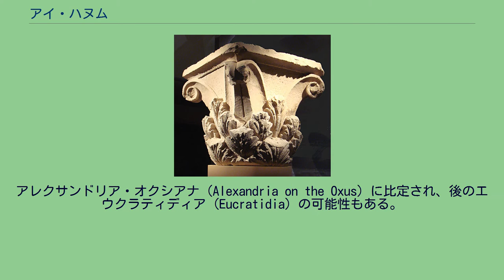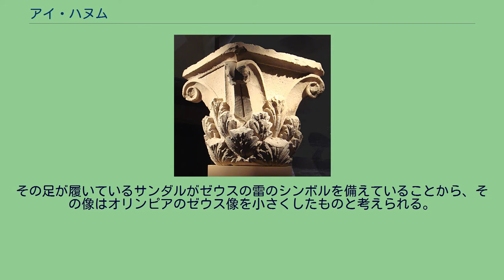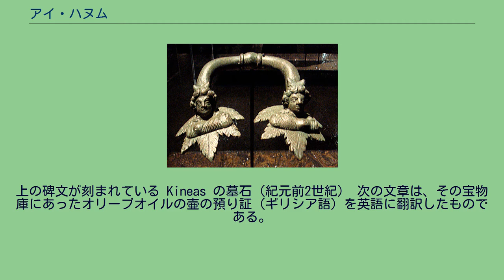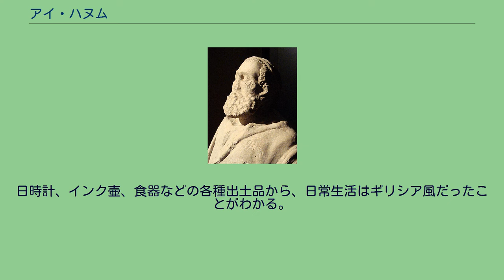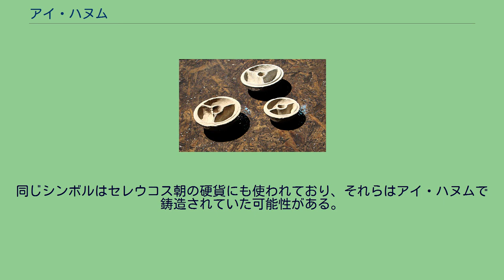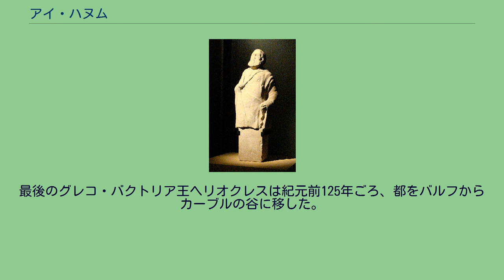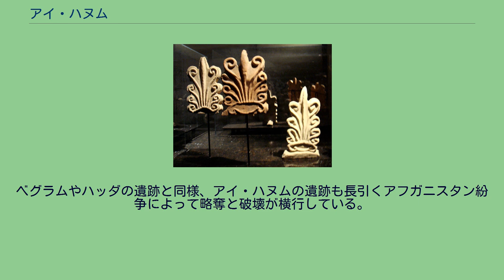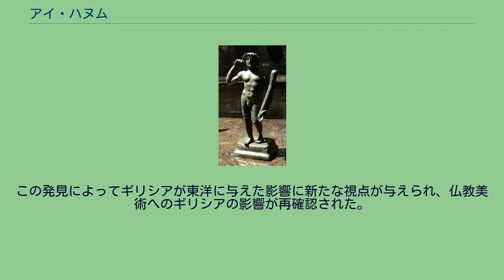アイ・ハヌム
アイ・ハヌム（Ai-Khanoum, Ay Khanum）は、アフガニスタン北部のタハール州にあったギリシャ人による古代都市で、アレクサンドロス3世による征服後の紀元前4世紀に作られたグレコ・バクトリア王国の主要都市。
アレクサンドリア・オクシアナ (Alexandria on the Oxus) に比定され、後のエウクラティディア (Eucratidia) の可能性もある。
"Ai-Khanoum" という名称はウズベク語で「月の婦人」の意。
オクサス（Oxus、現在のアムダリヤ川）とコクチャ川が合流する地点にあり、インド亜大陸への玄関口だった。
アイ・ハヌムは約2世紀に渡り東洋におけるヘレニズム文化の中心地だったが、エウクラティデス1世の死後間もない紀元前145年ごろ遊牧民月氏の侵入によって壊滅した。
その遺跡は、1961年に当時のアフガニスタン国王ザーヒル・シャーが、狩猟をしていた際に偶然村人から石灰岩製のギリシャ的な彫刻を持つ柱頭を見せられたことを契機に発見された。
1964年から1978年までポール・ベルナール率いるアフガニスタン考古学フランス調査団が発掘し、ロシアの科学者も発掘を行っている。
アフガニスタン紛争によって発掘は中断し、その地は戦場となってしまい、ほとんど原形をとどめていない。
アイ・ハヌムはバクトリアの東端にあった。
この地に都市を築いた理由はいくつか考えられる。
大きな川のほとりにあるため、農業用の灌漑水に事欠かなかった。
アイ・ハヌムからヒンドゥークシュ山脈に向かう地域は鉱物資源が豊富で、特に歴史的バダフシャーン地方（現バダフシャーン州）のサリ・サング鉱山から産出する「ラピスラズリ」が特に有名である。
その他、「ルビー」（実際にはスピネル）や金などもある。
さらに、バクトリアの中でも北方の遊牧民の領域と接している地点で、特に中国との交易に重要な場所だった。
様々な工芸品や建築物が見つかっており、東洋の影響を受けた高度なヘレニズム文化があったことを示している。
ヘレニズムの都市の特徴を全て備えており、ギリシア様式の劇場、ギュムナシオン、コロネードに囲まれた中庭のあるギリシア様式の住居などがあった。
アイ・ハヌムは1.5平方キロメートルの広さの大きなギリシア都市であり、セレウコス朝とグレコ・バクトリア王国の主要な都市だった。
また、紀元前145年ごろにグレコ・バクトリア王国のエウクラティデス1世が亡くなったころ、この都市は破壊され、その後二度と再建されなかった。
アイ・ハヌムで見つかった紀元前2世紀ごろのコリント式柱頭。
アフマド・シャー・マスードがその地に要塞を築いた際に発見した。
調査団は様々な構造を発掘した。
その一部は完全はヘレニズム様式で、一部はペルシア建築の影響を示している。
アイ・ハヌムで出土した紀元前2世紀ごろの化粧しっくい製の顔面 様々な彫刻の断片も出土しており、同時期の地中海での発展した様式よりも若干古い伝統的様式の彫刻が多い。
特に、素晴らしいギリシア様式の巨大な足の部分が見つかっており、全高5mから6mの彫像の一部と推定されている（神殿を支えていた円柱の高さに合わせて座った形の像だったと思われる）。
その足が履いているサンダルがゼウスの雷のシンボルを備えていることから、その像はオリンピアのゼウス像を小さくしたものと考えられる。
他にも次のような彫像の部分が見つかっている。
アイ・ハヌム周辺には彫刻に適した石が少なかったため、木の骨組みに粘土や化粧しっくいを盛っていく塑像が多く、その技法が中央アジアからさらに東へと広まっていき、特に仏教美術でよく見られるようになった。
場合によっては手足だけを大理石で作っている。
アイ・ハヌムでは、現地語化していない古代ギリシア語の金石文も多数見つかっている。
この格言は Clearchos というギリシア人がデルポイから複写してそこに記したと碑文にあり、この Clearchos はアリストテレスの弟子 Clearchus of Soli の可能性もある。
上の碑文が刻まれている Kineas の墓石（紀元前2世紀） 次の文章は、その宝物庫にあったオリーブオイルの壷の預り証（ギリシア語）を英語に翻訳したものである。
これらの壷は計算によると紀元前147年まであった。
このことからアイ・ハヌムはその直後に破壊されたことが示唆される。
獅子に牽かれたキュベレー、奉納された生贄、太陽神を描いたプレート（紀元...